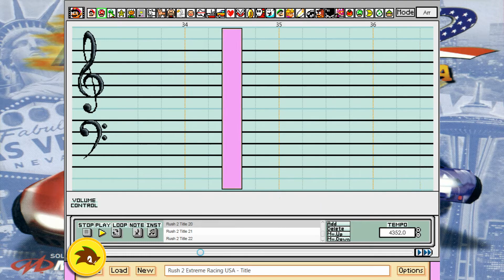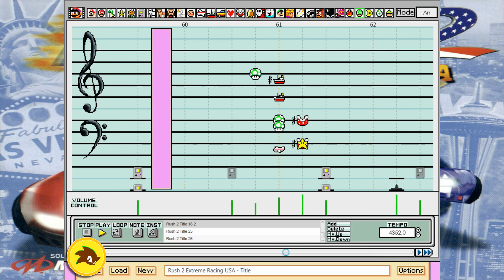Giant Mario Paint - Rush 2: Extreme Racing USA - Title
I recently listened to the OST of a childhood game: Rush 2: Extreme Racing USA. Never played the first game nor the sequels, but that's not what matters here. What matters is that I enjoyed its OST and still enjoy iy today.

So, in honor of that game, and because I liked that game as a child, I am going to remake a few songs from that game, my first one being the title song. I think this is the best song of the game, it has the most energy, intensity and instrumentation out of the OST.

Giant Mario Paint was a bit sucky with this song due to tempo gap, so I had to correct the tempo as close as I can to the original song in the editing. Ugh...

Remade in Giant Mario Paint with a customized version of my own custom soundfont. It changes the Mushroom, the Plane and the Heart for different, more adapted instruments and adds an instrument to the Boat.

I hope you like it. And enjoy, as usual! :D